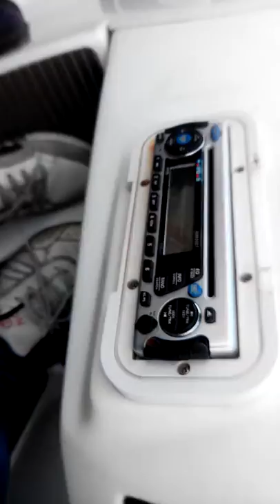Jet Set Go Ride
Fun Time In Udaipur and amazing sunset view while boating on high speed Boat..Hope you will like it and visit to this city :)